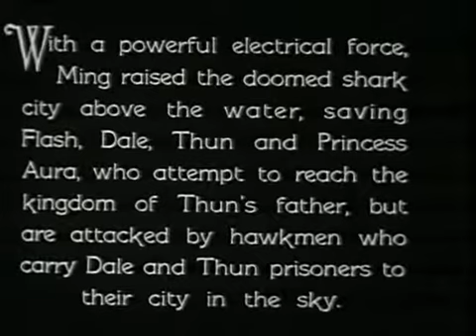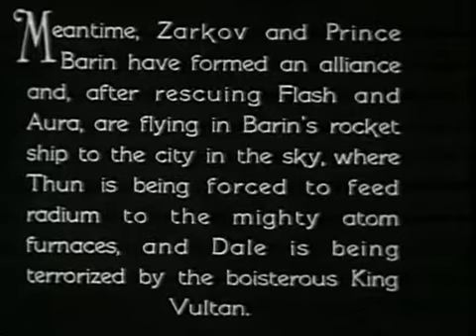Flash Gordon Space Soldiers 1936 Chapter 06 Flaming Torture